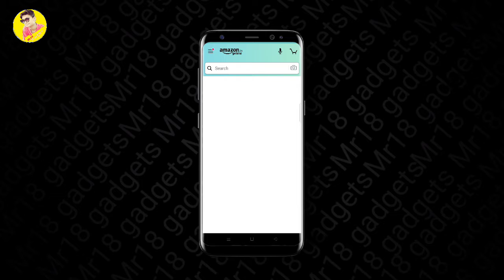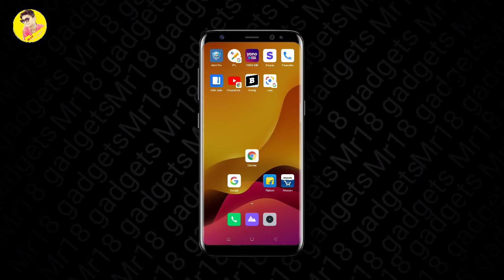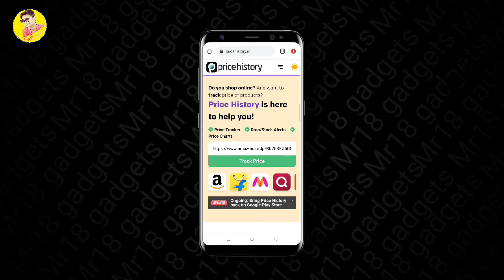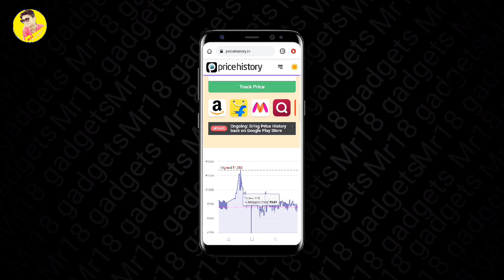Price history kaise nikale || price history tracker || amazon price tracker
Hi

HELLO FRIENDS AAJ KI ES VIDEO ME MAIN NE BAAT KI HAI PRICE HISTORY AND PRICE TRACKER KA WARE ME KI KIS TARAH SE PRICE HISTORY HAMARE LEYA HELPFULL HAI  AND KIS TARAH SE YA HAME KISI V E-COMMERCE SITE SE YA PRICE ME OR SAHI TIME PR PRODUCT DELA SAKTI HAI. I HOPE KI YA VIDEO AAPKO AACHI LAGAGE AND AGAR YA VIDEO AAPKO HALKI SE V HELP KARE TO ES VIDEO KO LIKE AND SUBSCRIBE KR KE BELL ICON KO JARUR SE PRESS KR DENA.

THANKS FOR VISITING AND WATING MR18GADGETS.

Instragram→